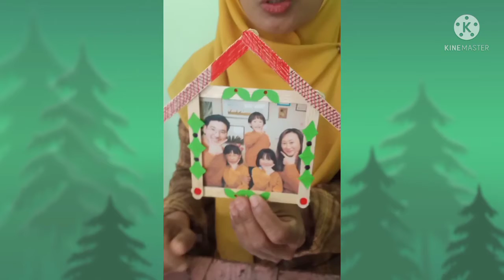Membuat Pigura Dari Stik Es Krim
ayo kita berkreasi dengan stik es krim